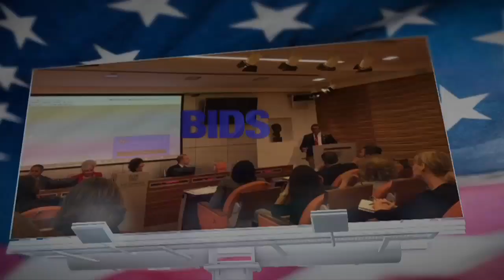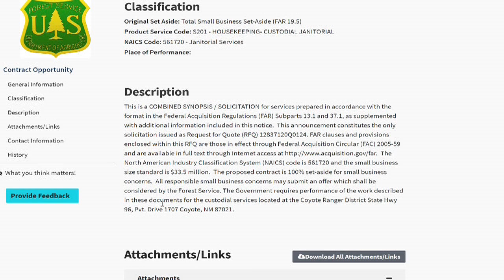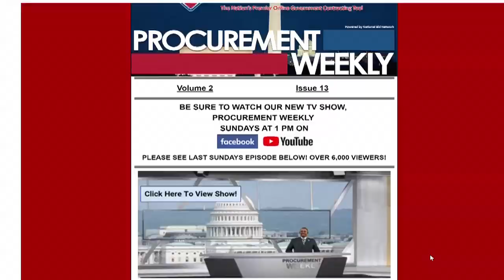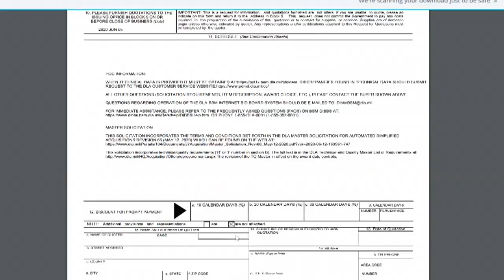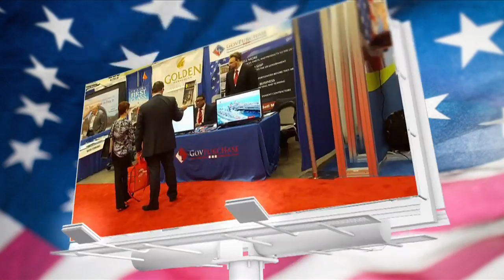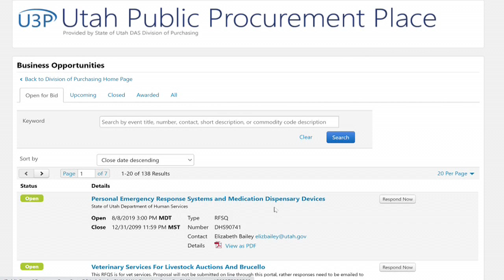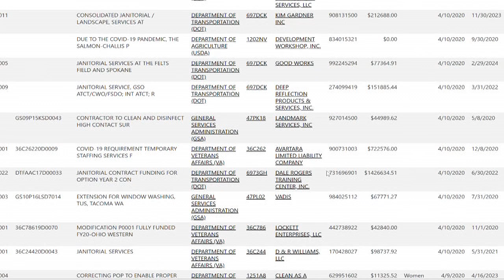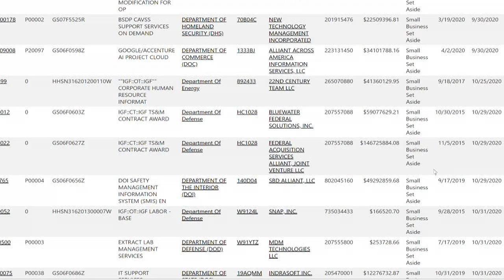Procurement Weekly-Episode Five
The Hottest Show On Government Contracting. This Week, We Feature: Janitorial, Manufacturing, COVID-19, and PPE Opportunities